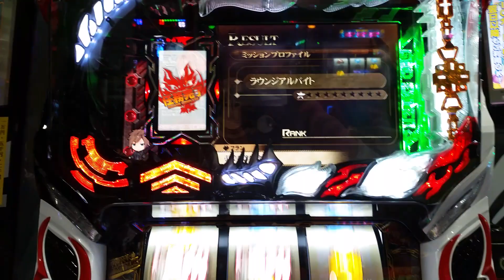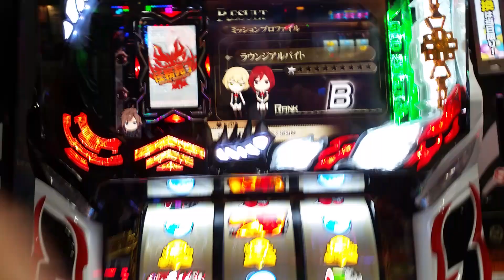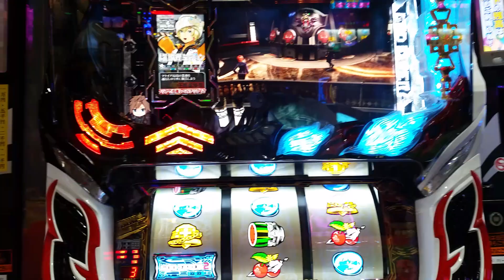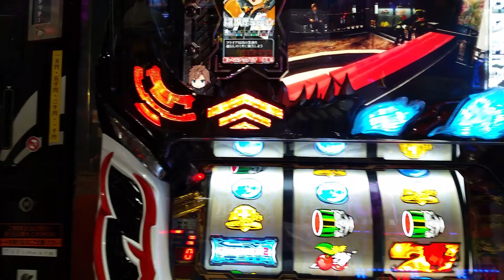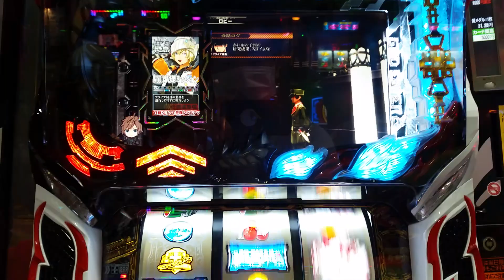新台 【ゴットイータ2】をちょっとだけ打ってみた(´・ω・｀)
何も起こせず、すいません。プラスにする自信が無かったので、すぐにやめました(つд⊂)

ロングフリーズは通常時の中段チェリー(1/16384)の1/2で発生。

恩恵は本機最強の上乗せ特化ゾーン「特務キュウビ討伐戦」に突入となります。

期待枚数は約2000枚と恩恵も十分！